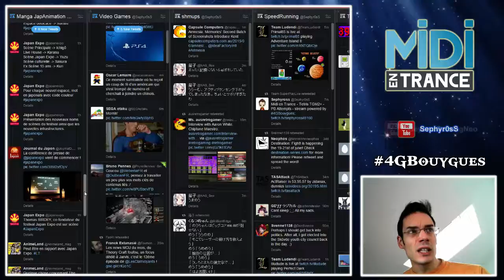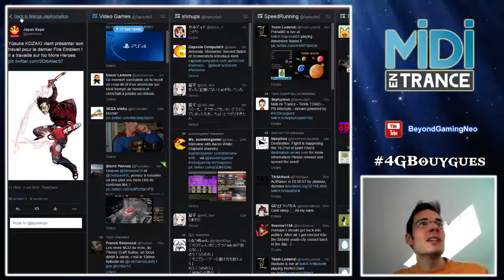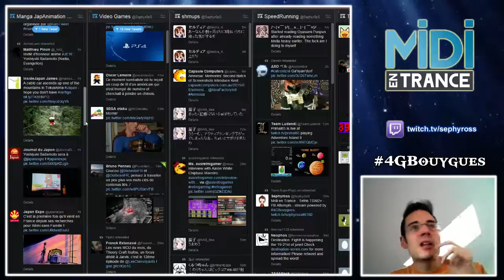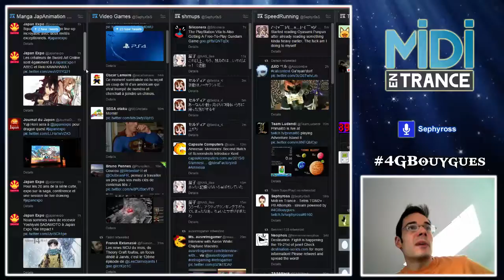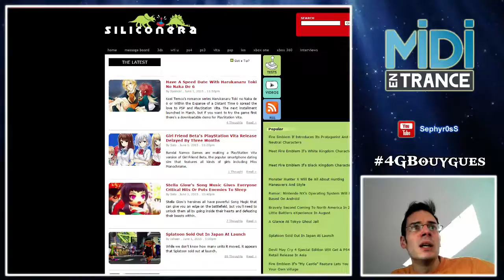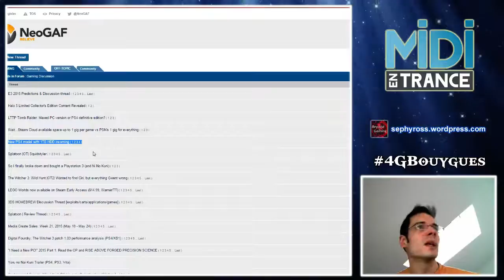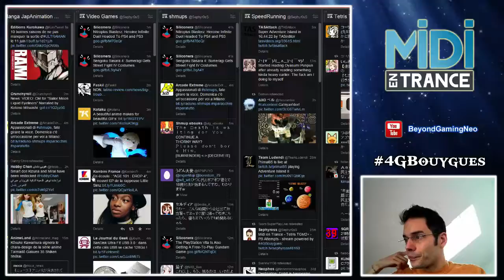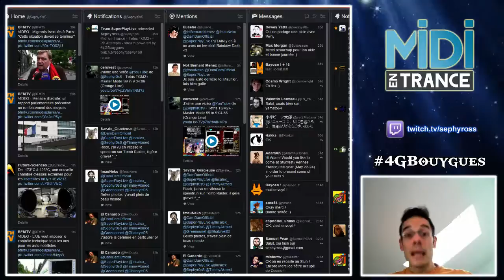Midi En Trance - News 2015-06-02 Conférence Japan Expo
Midi En Trance (avec un vraie faute de français dedans pour mieux plagier le logo de midi en france ^^) est le RDV de mes streams du midi sur Twitch (Twitch

Avant mes séances de training sur différents jeux, nous revenons sur l'actualité filtrée du moment...

Du lundi au vendredi à partir de 12H !